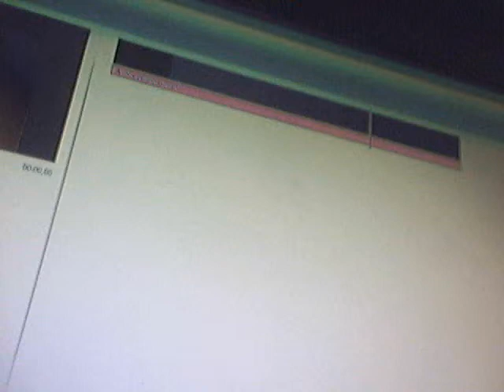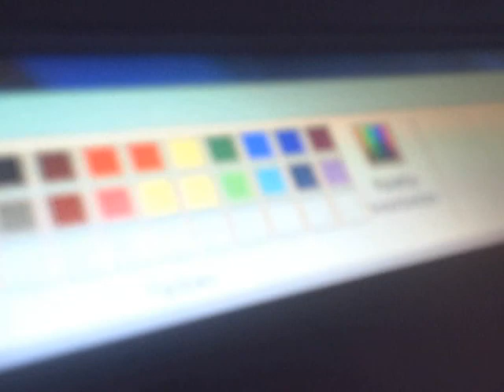Wie zeichnet man Pluto den Zwergplaneten